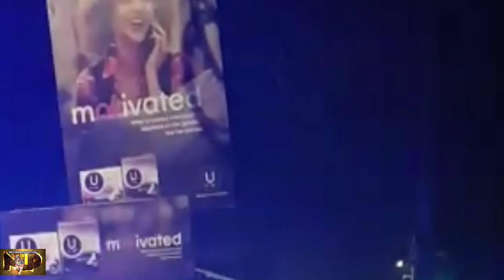BREAKING VID30 F00T@GE T0P $H00T3R JERK MAN GET SLAPWEH BY NIGHT KI((ERS P0RTM0RE ST.CATHERINE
GREETINGS MY VIEWERS AND SUBSCRIBERS TODAY I SHARE WITH YOU ANOTHER STORY...THIS TIME IT'S ABOUT AN INCIDENT THAT TOOK PLACE IN PORTMORE ST.CATHERINE...PLEASE WATCH AS I SHARE WITH YOU...